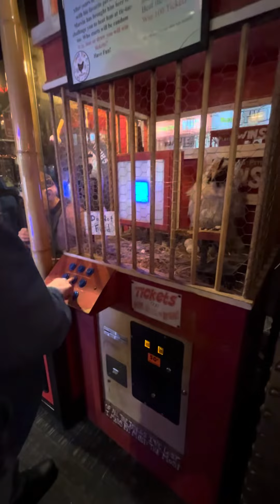60th birthday MMMM